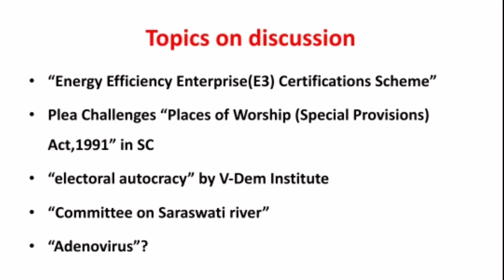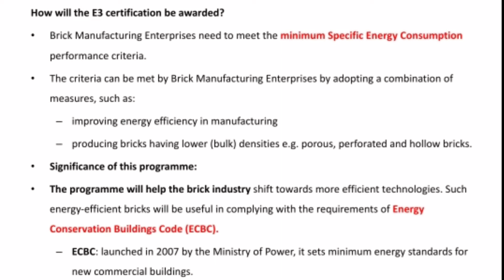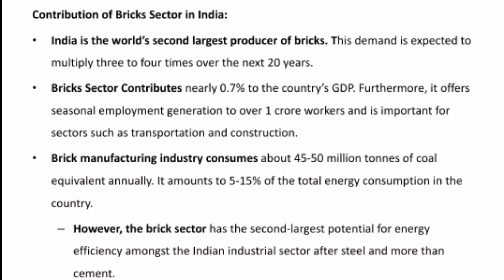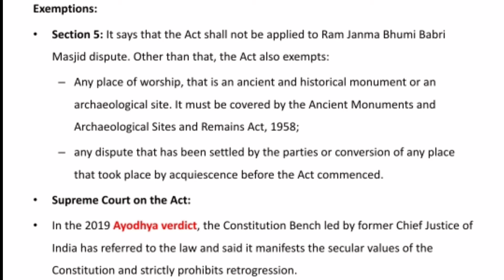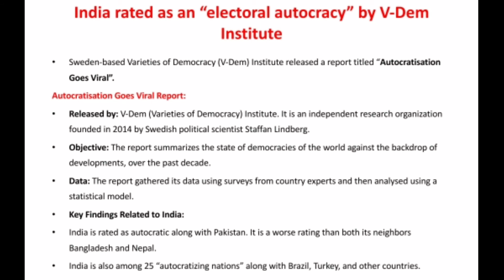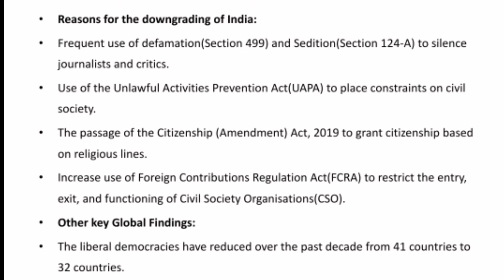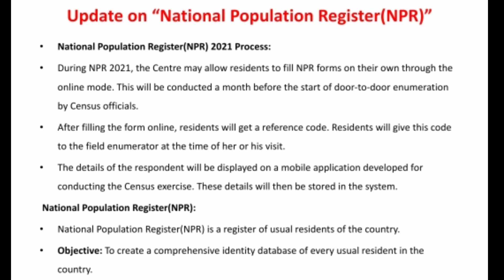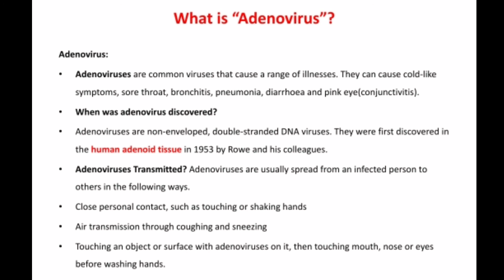Today current affairs I IAS I UPSC I Shanmugam ias academy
Telegram Channels